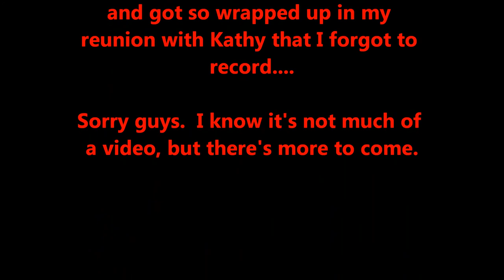North Bay Summer Trip 2013: On the Road Again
Yes, I know.  It's another North Bay video series.  What can I say.  North Bay in the summer is totally different than it is in the winter.

And as I've stated before, there's something which always pulls me back to that place.